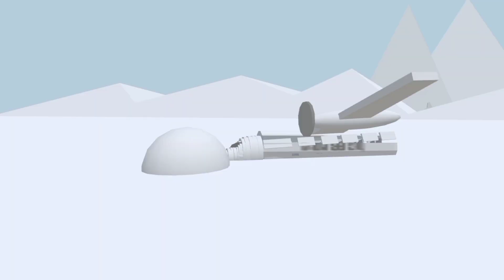ailve plane crash